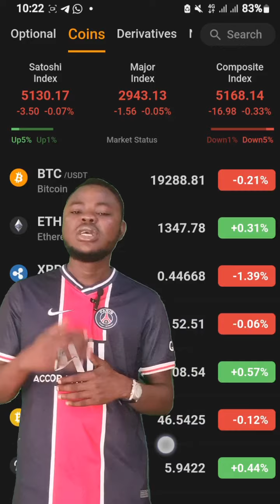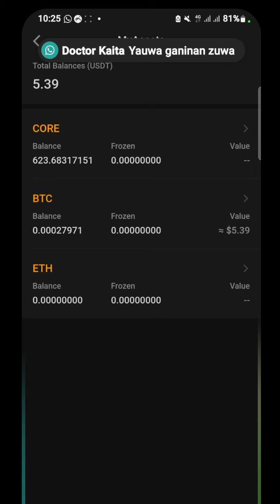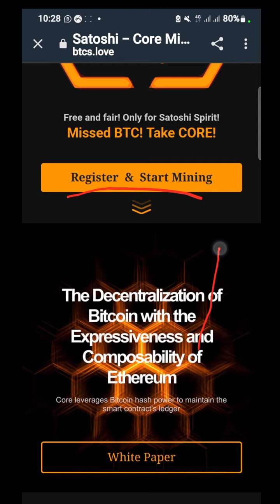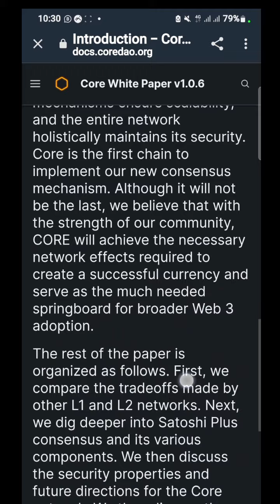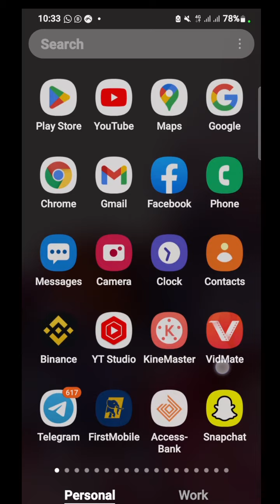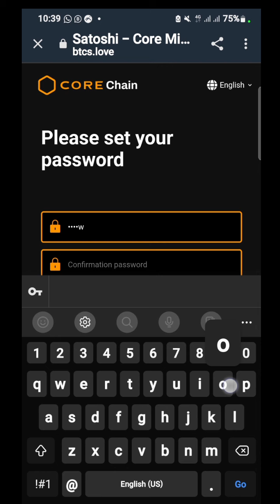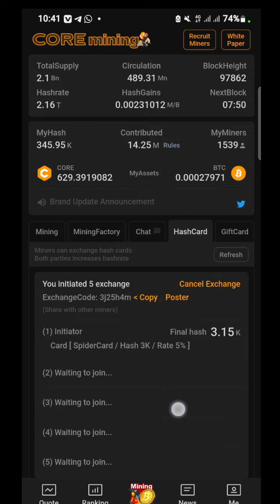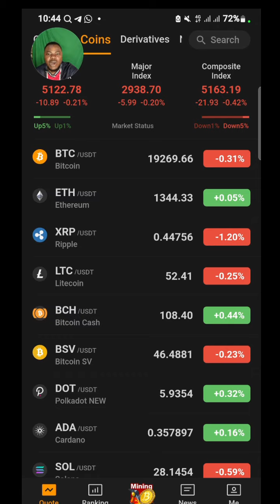No Deposit | Yadda zaka samu bitcoin da core satoshi kyauta 2022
Hurry up click this link register and do your KYc